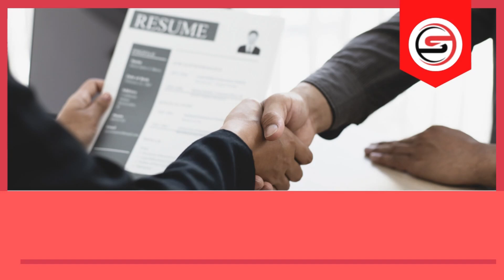LIVE INTERVIEW OF JUNIOR LEVEL ACCOUNTANT | LIVE ACCOUNTS INTERVIEW | Skillshort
SAP FICO Training Institute in kolkata Become Accountant at your pace

Monthly Subscription
Rs 199 only,
Yearly Subscription Rs 1499
Topics Covered

Accounts
Tally Prime
GST
TDS
Excel
Other Benefits
Live Doubt Session on a weekly basis.

Test and Assignment
and Job Support as well.

For More Update and Tests join our Whats App Community

LIVE INTERVIEW OF JUNIOR LEVEL ACCOUNTANT | LIVE ACCOUNTS INTERVIEW

Hello Viewers,
In this video we will see LIVE INTERVIEW of a Junior Level Accountant. The purpose of conducting Mocks Interviews of the candidates is to make them familiarize them with the LIVE INTERVIEW Scenarios so that the Interview Fear is minimized and the present themselves in a more better manner. However to be an accountant it is important to be well versed with the Accounting Concepts, Accounts Operating Software, GST Return Filing, TDS Return Filing, Excel and sound knowledge of PF & ESI. If a candidate is willing to learn these skills they may check out the playlist attached below. Regards, Team Skillshort.

accountant interview questions and answers,how to become an accountant,accounting interview questions,how to prepare for an accountant interview,questions to ask in an accountant interview,senior accountant interview questions,trainee accountant interview questions,staff accountant interview questions,acocuntant job description,accountant jobs,assistant accountant,how to i get good in an accountant interview,accounats payable interview,accounting,accounting interview